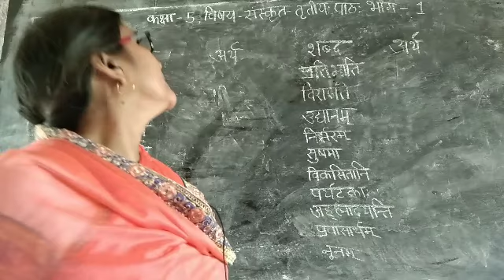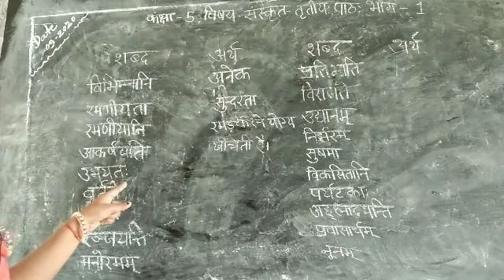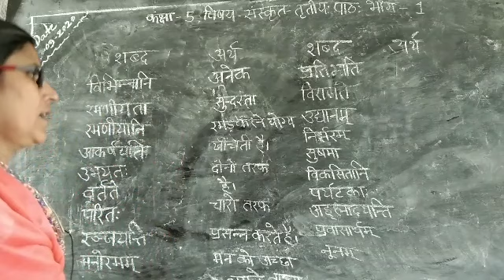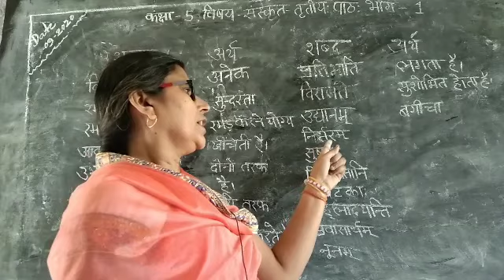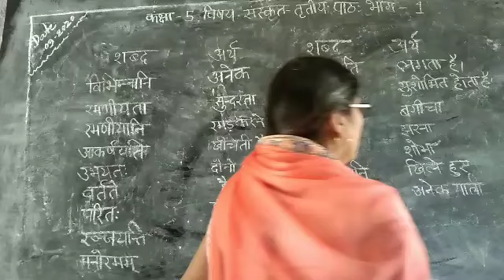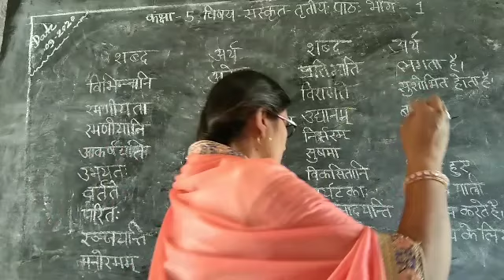Class 5th Sanskrit chapter 3 part 1